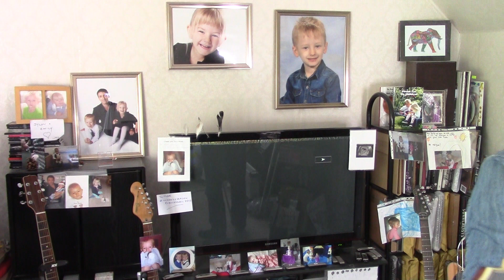Paul Murphy jam session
Closing take from the 'To Hell And Back Again' session turned into a jam session, delving into my back catalogue for a few shortened versions of some memories. Technicality not pictured; fun pictured.

00:05  'To Hell And Back Again'
09:18  'Blues Boogie'
11:50  'Where Does The Sun Go To At Night?'
13:32  'Where The Hard Wind Blows'
17:27  'Don't Tell Me That You'll Change'
21:30  'Moon River And Me'
24:36  'Jessica's Goodbye' [Instrumental clip]

   Me
24 March 2024